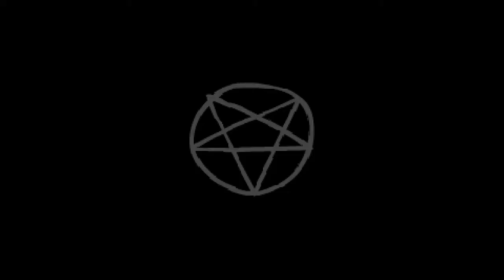The Binding Of Isaac Afterbirth+ #30, Cheirinho de Merda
Flango joga The binding of Isaac Afterbirth+, Episódio 30 Cheirinho de Merda, espero que gostem o/